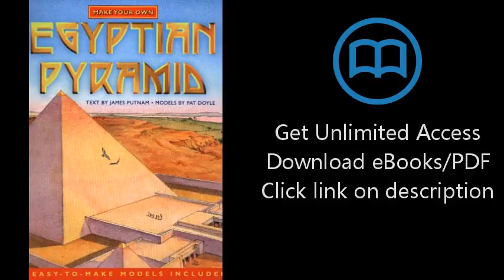Download Make Your Own Egyptian Pyramid PDF